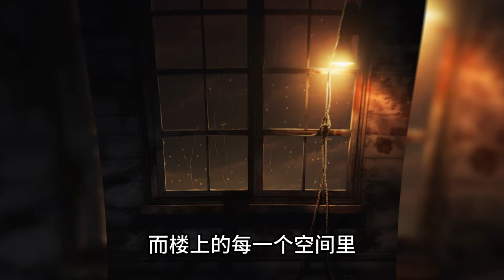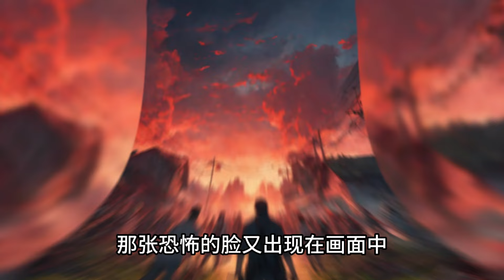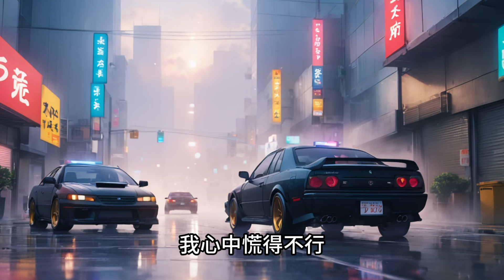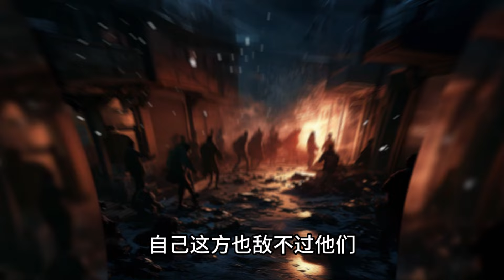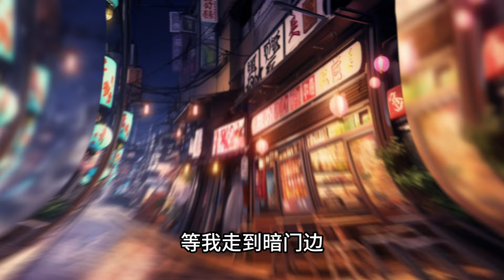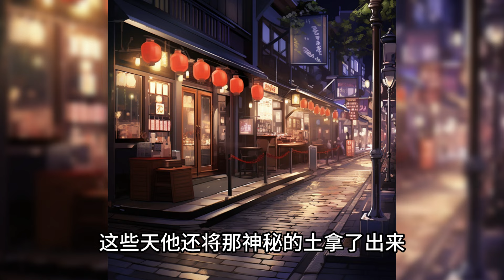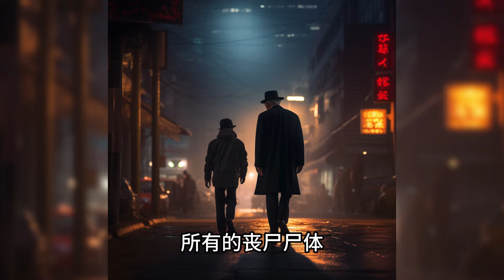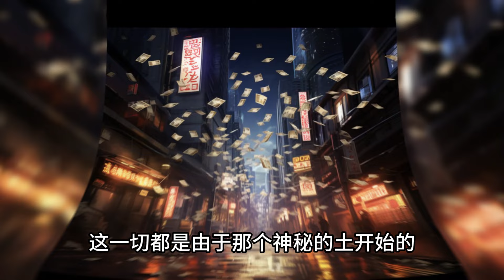末日/喪屍/囤貨 極寒天氣之後，又是喪屍危機，末世之下蝸居安全屋